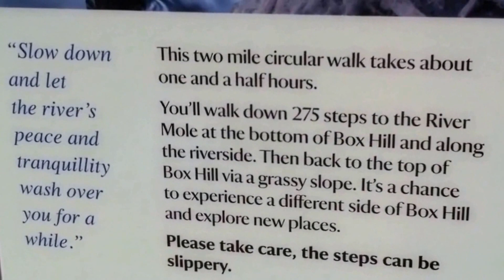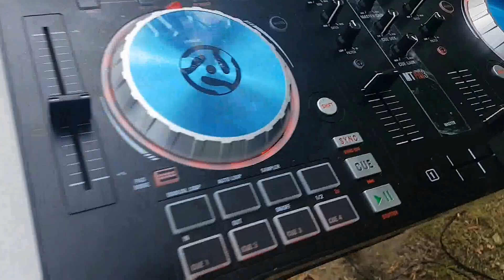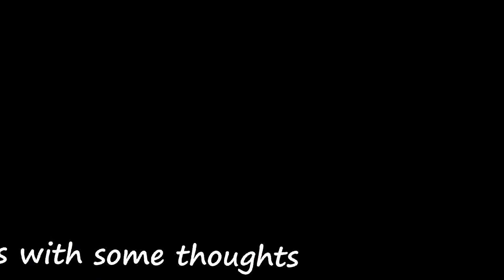Abanyakigezi Conevention London ICOB BBQ 2016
BoxHill London 2016
ICOB London
BBQ Event